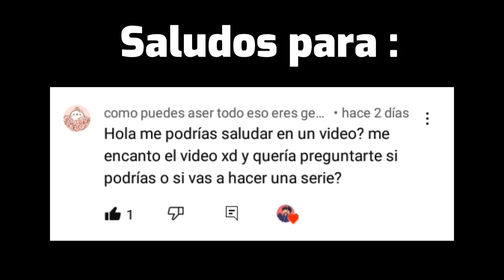🥀○Me niego a perderte...○🥀//serie original//Mayictor//Parte 11//YT//😋💤